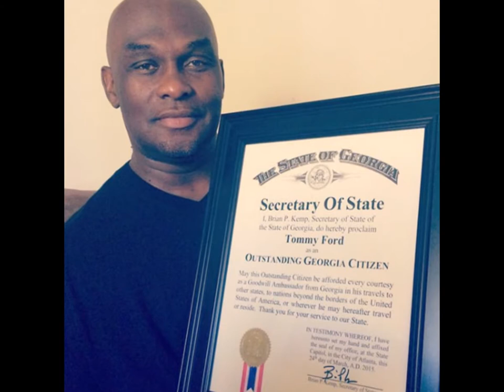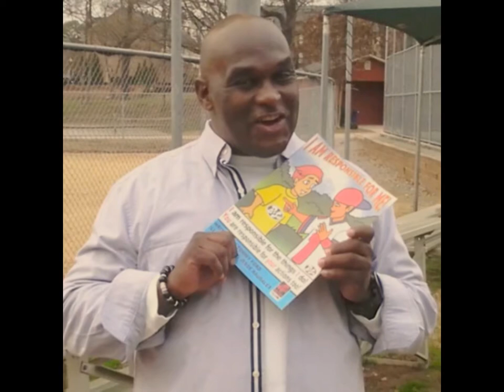Tommy Ford Dead: ‘Martin’ Actor Dies At 52 After Being On Life Support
Check It Out Tommy Ford Dead: ‘Martin’ Actor Dies At 52 After Being On Life Support Tommy Ford is dead at the age of 52, TMZ confirms. The Martin star was hospitalized in Atlanta, GA on Oct. 9 and placed on life support on the 12th after an aneurysm ruptured in his abdomen, as his wife Gina told the outlet. Sadly they had to make the extremely tough decision to turn off the support, as his health continued to worsen. Our hearts go out to Ford’s wife and family at this time.

Ford underwent knee replacement surgery on Sept. 28, barely a week before his death. “Replacing the knee dressing today,” he wrote after the surgery, on Oct. 3. “The wound looks good! I can’t wait until the recovering process is over so I can GET BACK TO WORK DAWG!”

He also posted on Instagram on Oct. 7 about attending physical therapy, sharing a collage of himself with his knee all bandaged up. “Working really hard in physical therapy! My progress is amazing!” Ford wrote. “Thank you for all of your prayers and words of encouragement! I’m excited about getting back to work!” Unfortunately, he never got to do so.
orn Thomas Mikal Ford, he starred on the ’90s sitcom Martin from 1992 to 1997. He also had a role in the films Harlem Nights, Across the Tracks and Love Ain’t Suppose to Hurt 2. Ford appeared on the television series New York Undercover, The Jamie Foxx Show and The Parkers, as well.

Upon his passing, Tommy’s family released the following statement, “It is with great sadness that we announce the untimely passing of our beloved Son, father, brother, husband, and friend Tommy Mykhal Ford. On behalf of the family, we would like to thank everyone for their love, support and prayers. Funeral arrangements will be forthcoming. Please respect the privacy of the Ford family during our time of grief.”